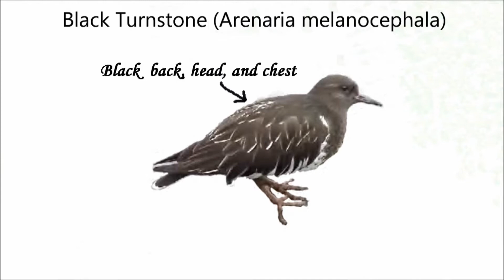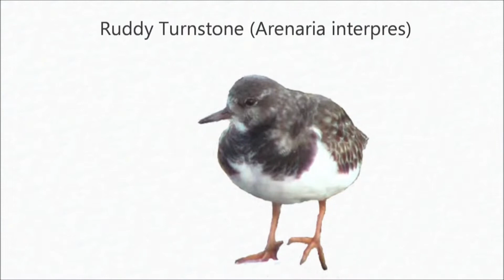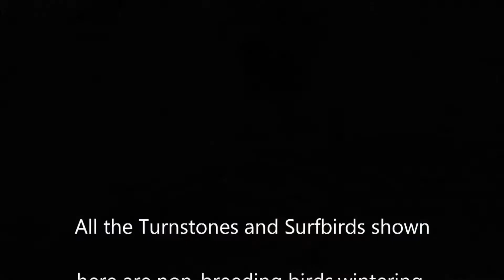Turnstones and Surfbirds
Black and Ruddy Turnstones, Surfbirds filmed in non-breeding plumage at various sites around Puget Sound in Western Washington